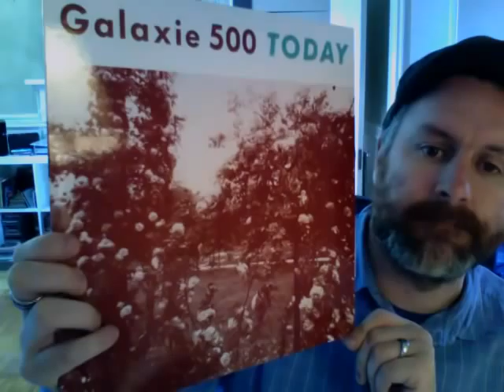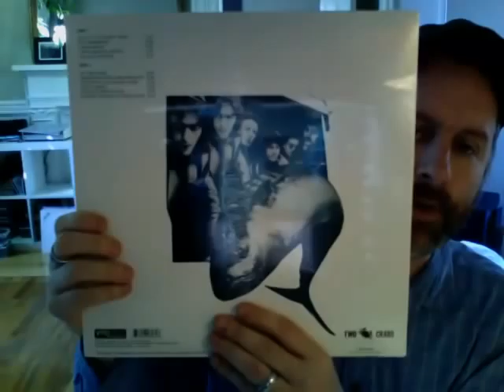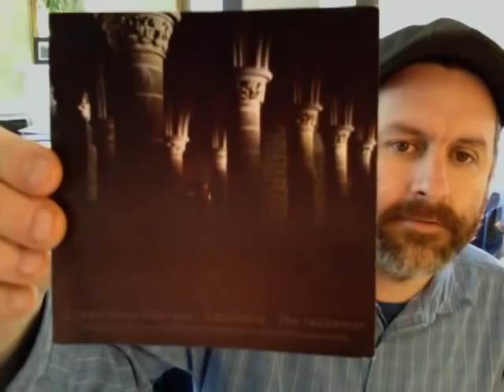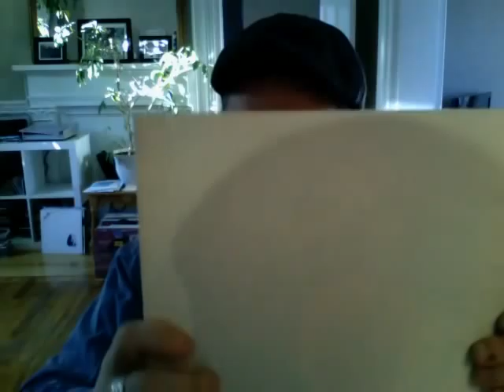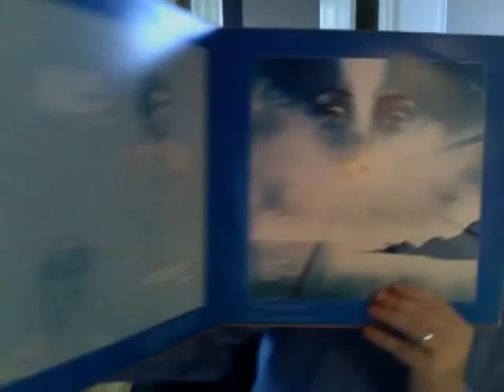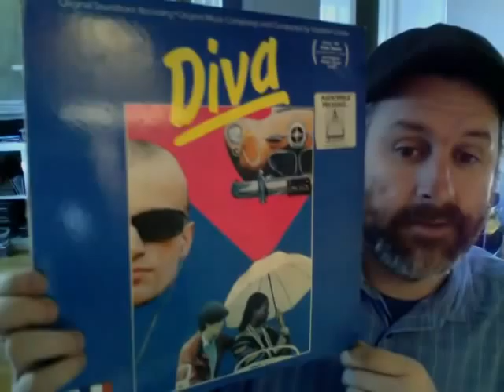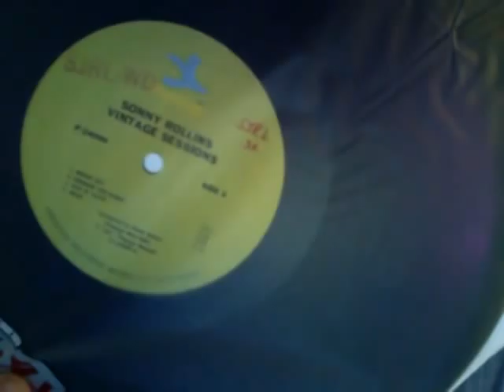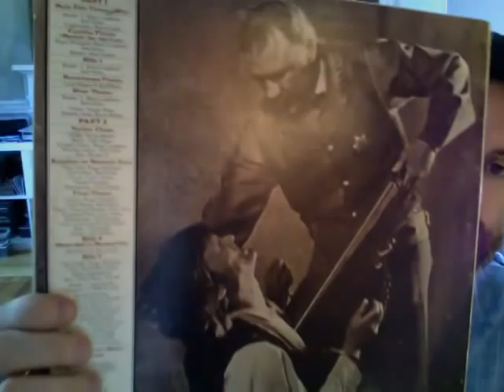Records from the recent 1 dollar haul + a few new slabs.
Featuring records I have listened to from the recent vinyl haul from my friend, plus a few new records as well.